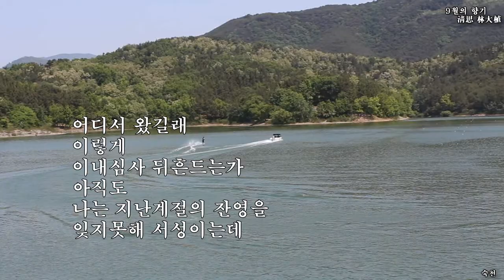9월의 향기